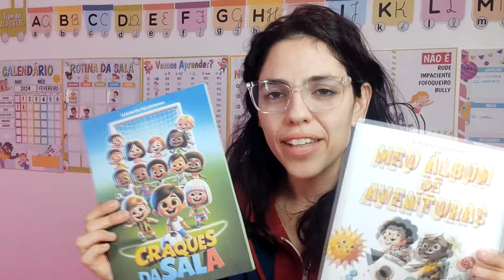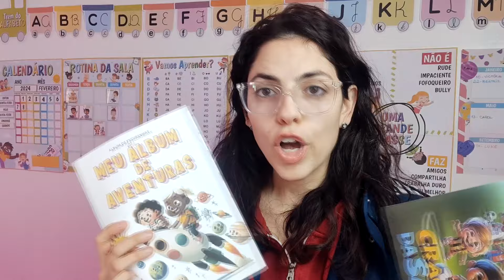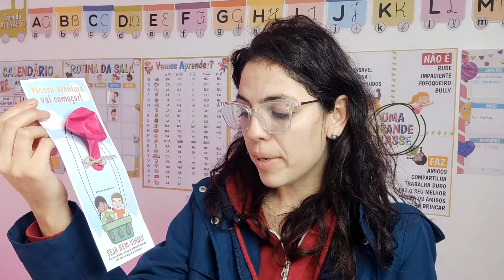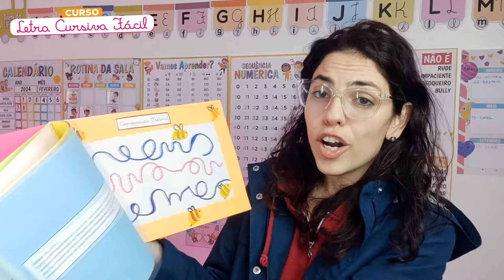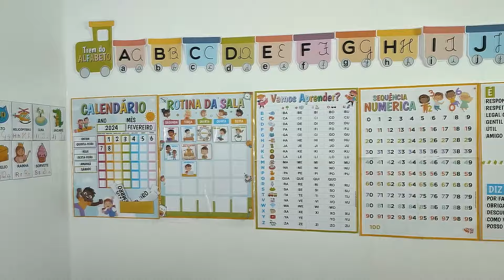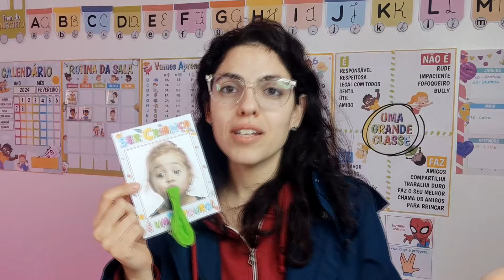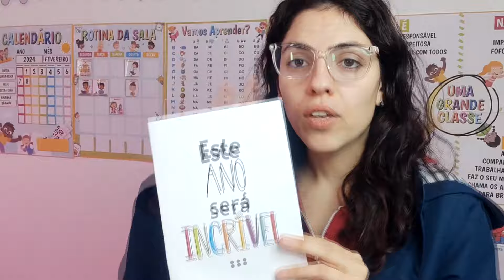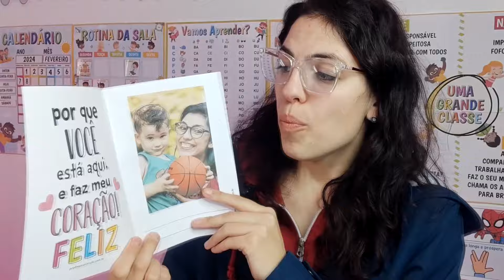Lembrancinhas para a Volta às Aulas!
Lembrancinhas de volta às aulas para fazer com as crianças.